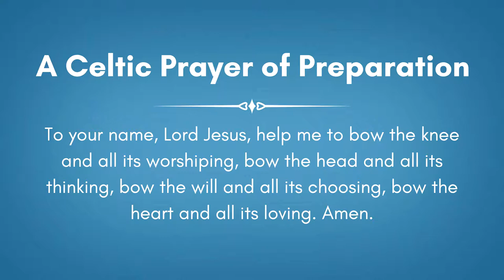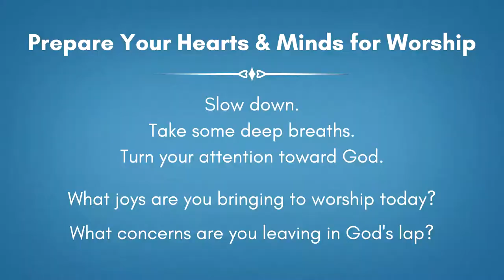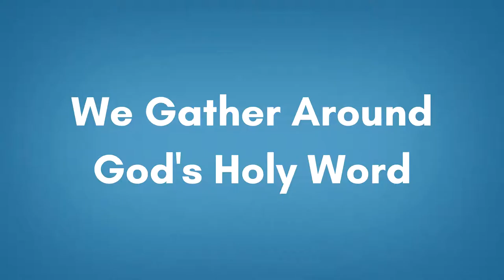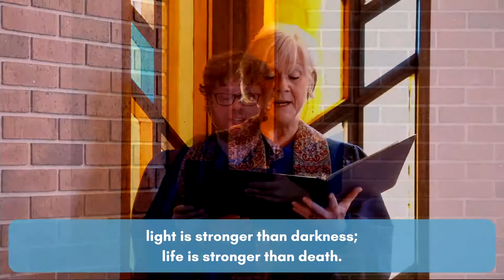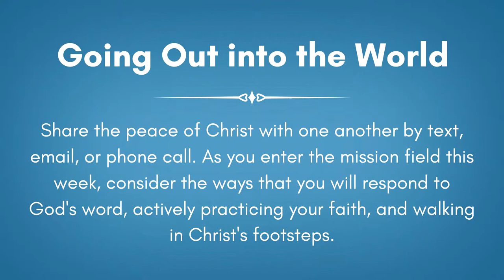St.Giles Presbyterian Church Service 08-30-2020